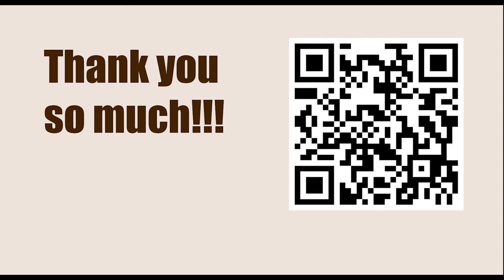Game 80 || Euwe vs Lasker, 1934 || GARY KASPAROV on My Great Predecessors - Part I